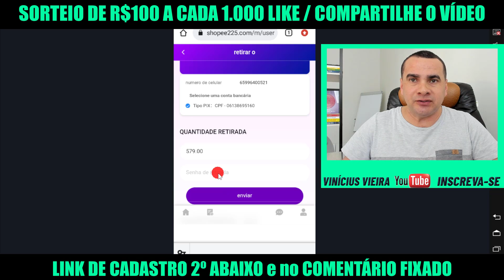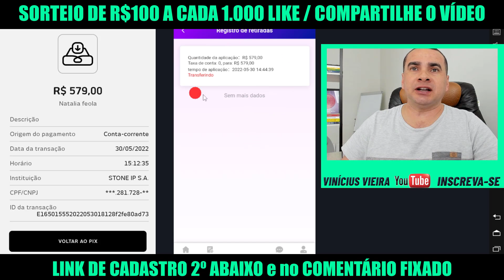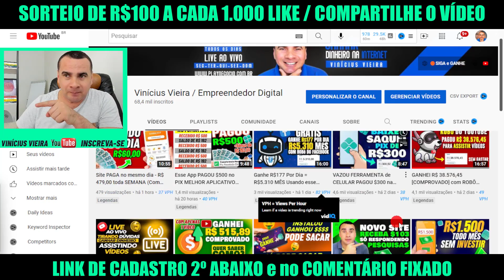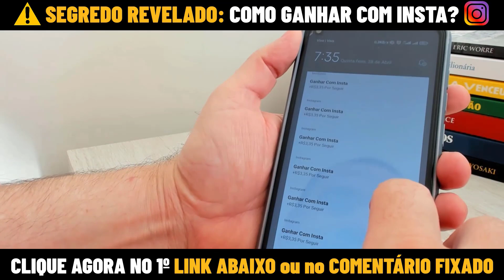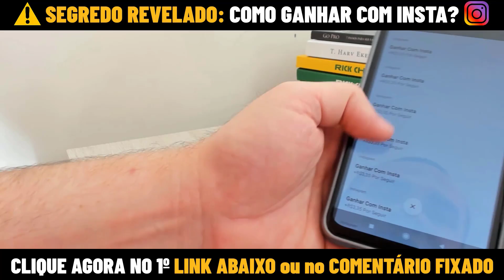[SAQUEI $579 RÁPIDO] em 11 Min Usando esse Aplicativo (PROVADO) Ganhar Dinheiro na Internet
✅ ATIVE AGORA A FERRAMENTA QUE DA R$300 POR DIA PARA SEGUIR PESSOAS NO INSTAGRAM:

🎁 *SELEÇÃO de Bônus Exclusivo Para Você* 🎁

⚡Descrição

Perguntas frequentes;